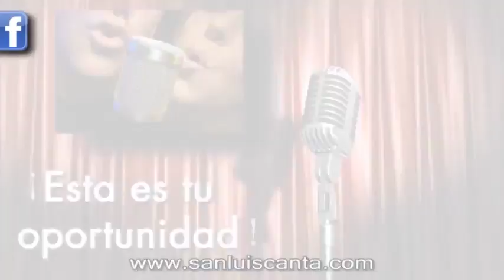SPORTCOMERCIALGOLDEN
YA TE ANIMASTE POR NUESTROS NUEVOS FORMATOS MILLONARIOS Y REGALONES?
ANIMATE Y SE PARTE DE TANTOS PREMIOS
MAS DE 20 000 SOLES EN PREMIOS!! CAMARA SPROFESIONAL DE REGALO , TELEVISOR PANTALLA LED!! VIDEOCLIPS DE REGALO !! APROVECHA YA NUESTRA PROMOCION 2016!!
ALGUNA PRODUCTORA TE DARÁ LO QUE TE DAMOS??
GOLDENSHOW los eventos de tus SUEÑOS!!
INSCRIBETE YAA!!
Golden Show